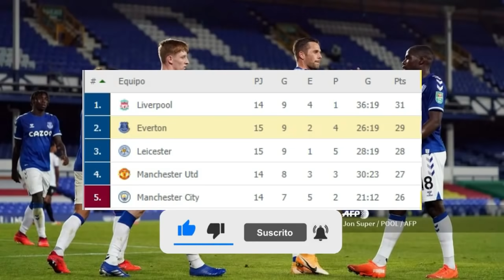ANCELOTTI VA POR EL TITULO EN LA PREMIER LEAGUE | POR ESTO CUADRADO RECHAZA OFERTA MILLONARIA💲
RESUMEN
Según se informó en las últimas semanas, Juan Guillermo Cuadrado recibió una tentadora oferta del fútbol chino para que dejara las filas de la Juventus. Guangzhou Evergrande le propuso al colombiano facturar, por los próximos cuatro años, cerca de 48 millones de euros (12M por temporada).
Sin embargo, la Juventus y Juan Guillermo Cuadrado ya habrían decidido declinar la millonaria oferta de los chinos. Según informó 'Calciomercato', el club italiano y el propio jugador rechazaron la propuesta. El deseo del colombiano es continuar jugando en Turín y continuar luchando por el principal objetivo de levantar una Champions League.
Por supuesto, la oferta del Guangzhou era tentadora. Actualmente, Cuadrado factura cerca de 4 millones de euros por temporada con la Juventus. La propuesta de ir a China era triplicar los ingresos que tiene actualmente. Aun así, el 'panita' no se dejó tentar.
¿Crack te parecio buena la decisión de cuadrado? Déjame tu opinión abajo en los comentarios
Va a terminar el 2020 y Everton finalizará el año siendo firme candidato a luchar por el título de la Premier League, y vaya que lo puede conseguir considerando que el equipo de carleto, solo juega la liga premier ya que fueron eliminados de la copa, por lo tanto, los tofes solo tienen cabeza en estos momentos de clasificar a puestos de champions league o incluso ser campeones, pero para eso deben reforzar aún más su nómina ya que es demasiado corta para este torneo.
Con golazo de Sigurdsson en el minuto 80 frente al Sheffield Utd, los tofes consiguen su cuarta victoria consecutiva en premier, y son segundos con 29 puntos, respirándole en la nuca al Liverpool que solo tiene 31 puntos.
Buen partido del colombiano yerry mina, que sin duda la esta rompiendo en este mes diciembre, esperemos que siga asi con ese excelente nivel el próximo año.
Respecto a james según las declaraciones de Ancelotti, se espera que el colombiano este de vuelta el 12 de enero.
En otras noticias familia, Finalmente, Radamel Falcao García volvió a jugar con el Galatasaray. Falcao, que fue suplente, tuvo la oportunidad de ingresar al juego al minuto 85 cuando el partido ya estaba liquidado a favor de Galatasaray 0-2.
La Federación Colombiana de Fútbol desmiente candidatura de Claudio Borghi como entrenador de la selección colombiana.